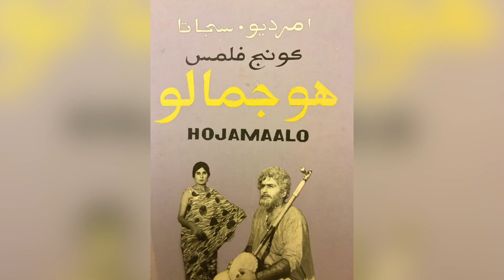ACHO KOKI PACHAAYUN | stayhome with sindhifilmfestival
One of my all time favourite foods is the koki! In this video, I share with you how we make it at the Rajpal house, hope you enjoy :)

We appreciate your time and feedback :) Much love, team SFF.